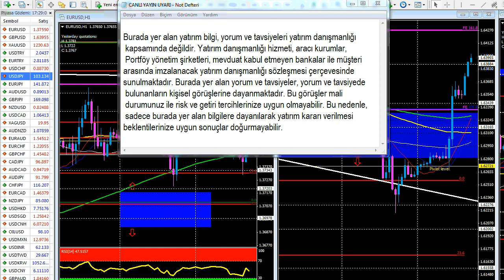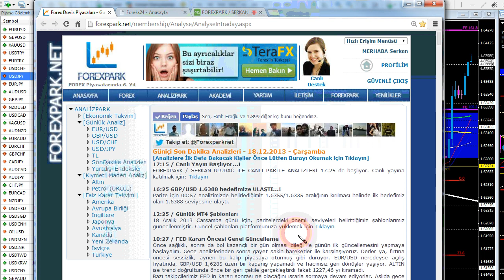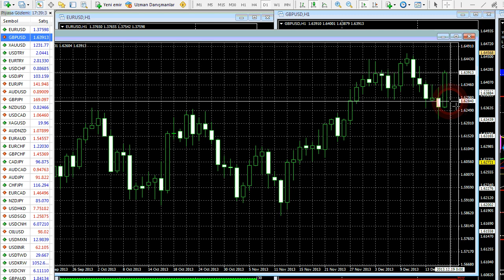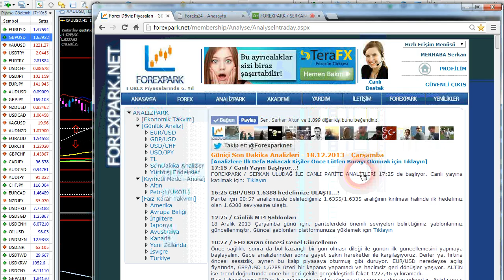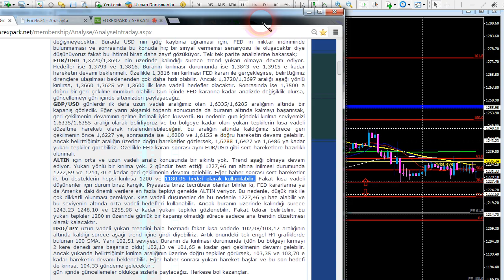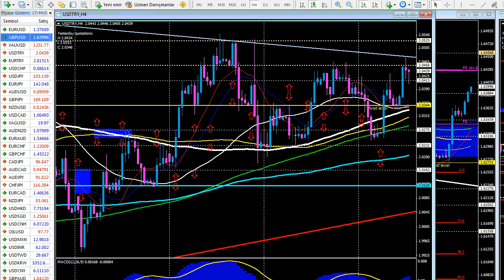Forexpark TV 18 Aralık 2013 Çarşamba Canlı Yayın Özetleri